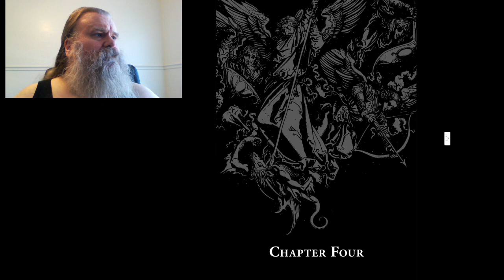Let's Read Hellboy Ep4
Hellboy Omnibus Volume 1: Seed of Destruction
Chapter 4

The intro and outro music is Nick Cave And The Bad Seeds Red Right Hand.